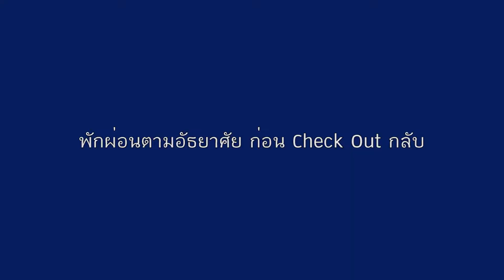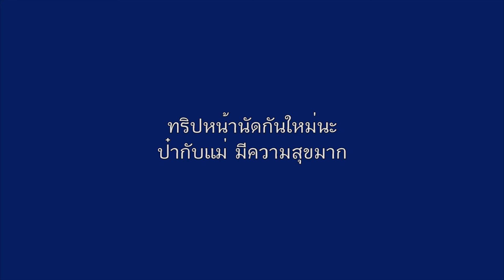Toscana with Mom&Dad Feb 2020 by BJ Family